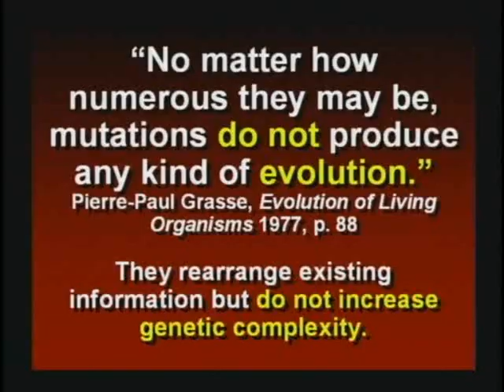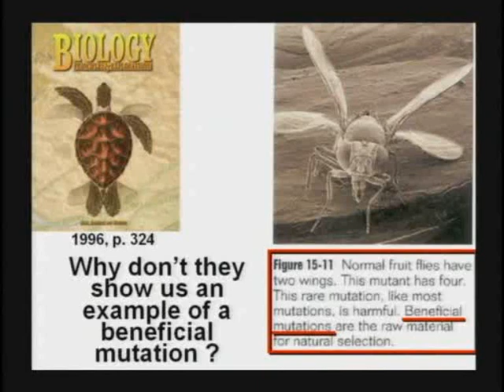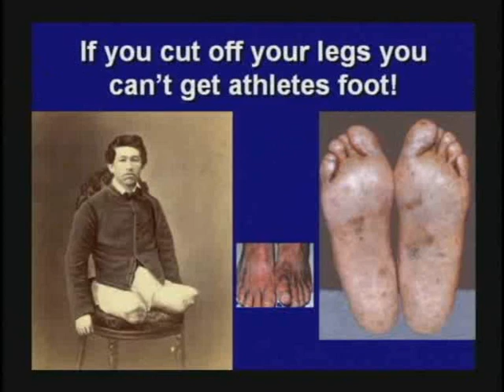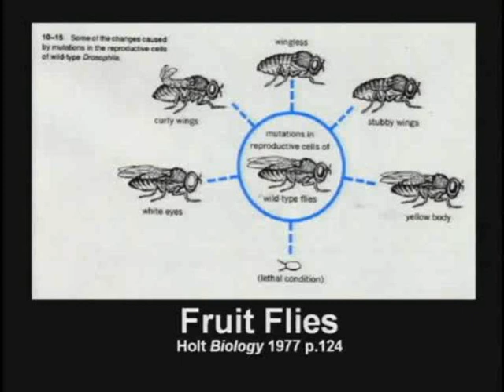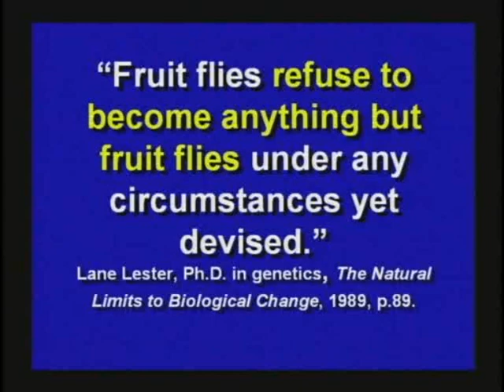Rant 4- Mutations Produce Evolution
Kent Hovind proves that mutations do not make evolution happen

This video was originally released by Creation Science Evangelism (now Creation Today) without copyright. It is now restricted by the following